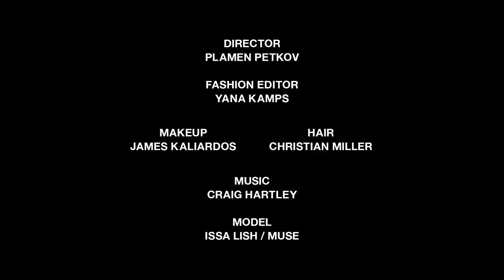VISIONAIRE Fashion, Givenchy by Plamen Petkov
Fashion by Givenchy
Director: Plamen Petkov
Fashion Editor: Yana Kamps
Makeup: James Kaliardos
Hair: Christian Miller
Casting: Beth Dubin
Editors: Rock Paper Scissors
Fashion Assistants: Naomi Barling, Carolyn Brennan and Shantal Prado
Model: Issa Lish at MUSE

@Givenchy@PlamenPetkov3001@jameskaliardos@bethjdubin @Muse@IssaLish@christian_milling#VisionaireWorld